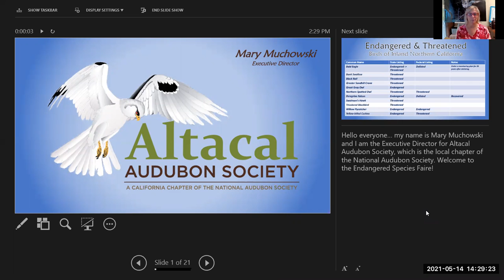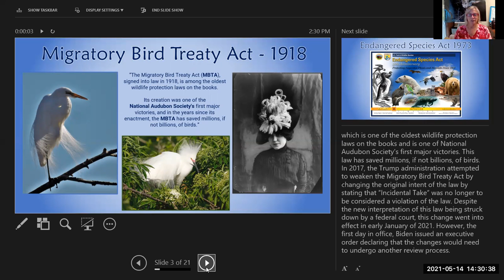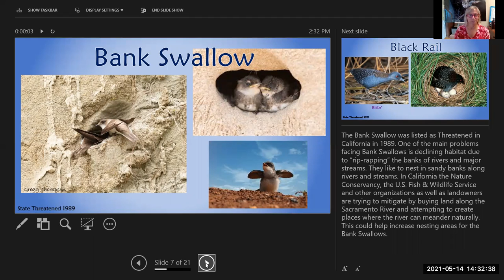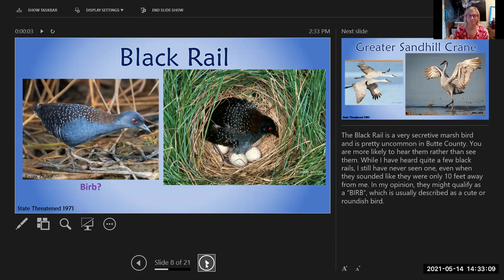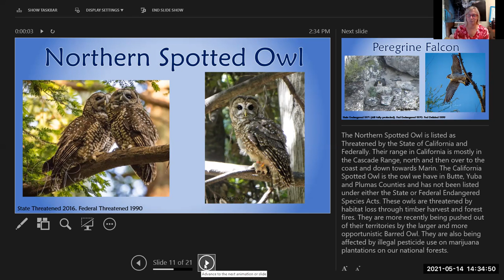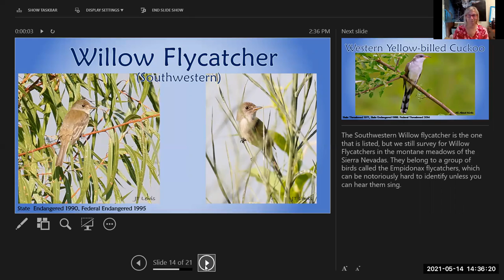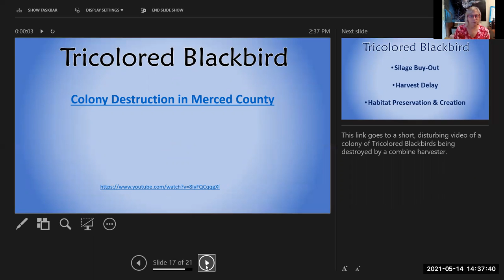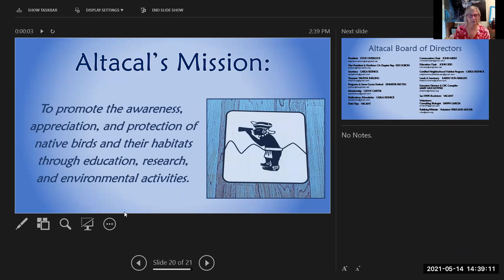Altacal Endangered Species Faire Presentation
Endangered and Threatened birds of Inland Northern California.
Bald Eagle, Peregrine Falcon, Spotted Owl, Willow Flycatcher, Yellow-billed Cuckoo, Swainson's Hawk, Bank Swallow, Black Rail, Greater Sandhill Crane